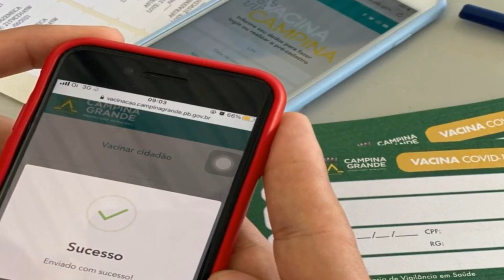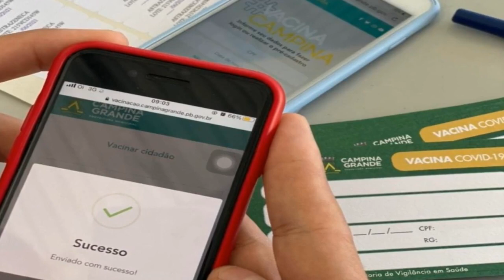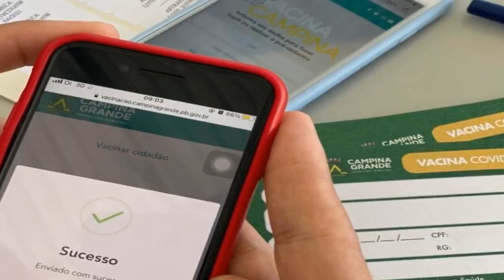Campina Grande suspende vacinação contra a Covid-19 neste domingo (19)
A Secretaria de Saúde do município ainda não informou como será o esquema de imunização nesta segunda-feira (20).

Acessado em: 20 de setembro de 2021 às 06:57